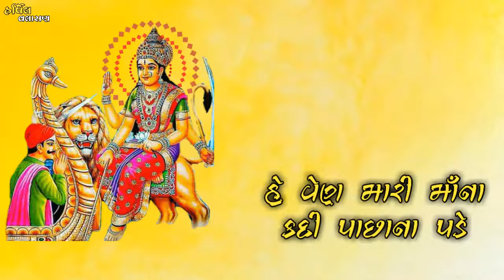sikotar maa status